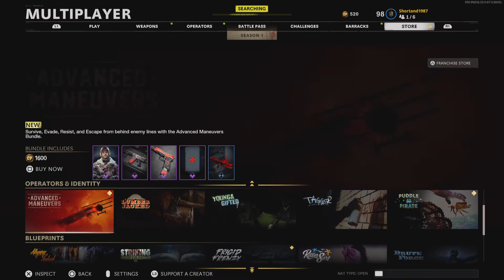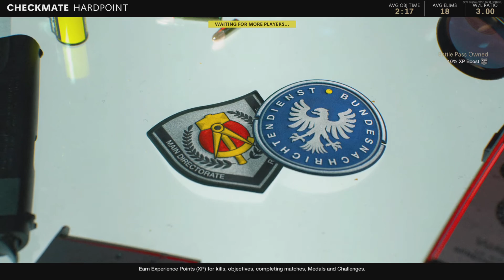Call of Duty®: Black Ops Cold War_20210119220529